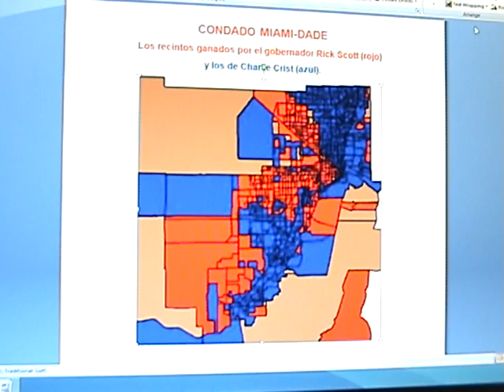Articulo histórico de Mauricio Claver-Carone abrumador triunfo C-Americano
"Las cosas en su sitio: Cubanos de Miami votaron abrumadoramente contra  Charlie Crist"
Autor: Mauricio Claver-Carone